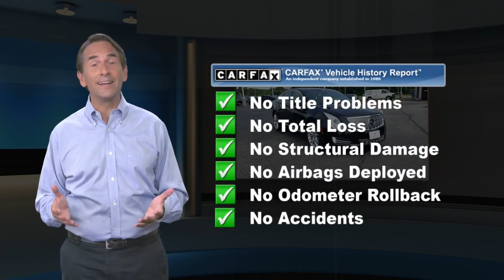Used 2015 Cadillac XTS Platinum, Waldorf, MD AA1199A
***ONSTAR, NAVIGATION, ***AUTOMATIC, **BACKUP CAMERA, **SUNROOF, **LEATHER, **USB PORTS, ***BLUE TOOTH CAPABLE, ***STATE INSPECTED, ***ALLOY WHEELS, ***MD STATE INSPECTED. 2015 Cadillac XTS Platinum 4D Sedan Black Raven 6-Speed Automatic Electronic Reviews:* If you're looking for a sophisticated and technically advanced luxury sedan that splits the difference between aggressive performance and a comfortable ride, Cadillac's 2015 XTS luxury-performance sedan is bound to please. Plus driving an XTS engenders a sense of homegrown pride. Source: KBB.com* Spacious interior with quality materials; impressive number of high-tech features; available all-wheel drive; turbocharged V6 brings serious speed; top safety scores. Source: Edmunds* Every aspect of the XTS was designed with form and function in mind. The air slips around the artfully chiseled side-view mirrors, meticulously honed for countless hours to reduce wind noise and silence the cabin. With the same approximate size as a 48-inch flat-panel television, the available UltraView sunroof spans both rows of seats. Stunning 20-inch wheels are standard on the Platinum Collection and available on the Premium Collection, while an artful 19-inch design completes the Luxury Collection. Pressure-mapping technology was used extensively to optimize front-seat comfort, and rear passengers enjoy separate control of the available tri-zone climate system. For cold winter mornings, the warmth of an available heated steering wheel is the perfect antidote. Look no further than the XTS Platinum Collection. 22=way power adjusting massaging full-leather seats are renowned for their supple feel, while highly polished premium wood trim is so deeply grained it takes on extra dimension. XTS delivers an exhilarating driving experience with a refined 305HP 3.6L direct-injection V6. Featured on the XTS Vsport Premium and Platinum Collections the new 3.6L Twin Turbo V6 adds a considerable boost in power, 410HP. With the ability to use multitouch gestures, the available CUE is as easy to use as a smartphone. Find a song, make a call, input destinations, and more through voice recognition. OnStar with 4G LTE Wi-Fi hotspot is now available as well. Indulge your auditory senses with the available 14-speaker Bose Studio Surround Sound system designed exclusively for the XTS. Available radar and ultrasonic sensors in the front and rear assist in helping to prevent collisions by activating brakes automatically at lower speeds. Source: The Manufacturer SummaryWaldorf Chevrolet Cadillac is Dedicated to Excellence! Price excludes taxes, tags, $499 Maryland processing fee. This vehicle is located at the Waldorf Chevy Cadillac store.

[RLVID:6100:b0c550e72bd8f3e1:abb4b12fd5d1b162:1]